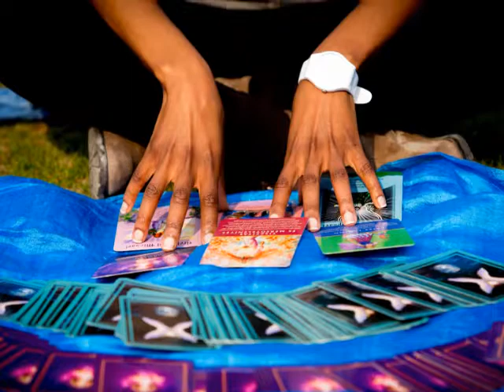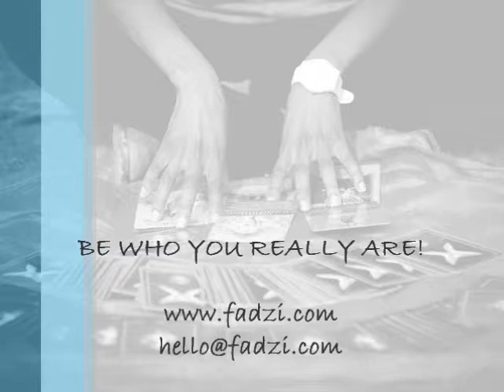vlog ~ trust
In this video we discuss ways in which you can believe in your own power, your own value as well as trust that the universe always supports you no matter what. It's all about trust this week, trust in you, trust in the universe.